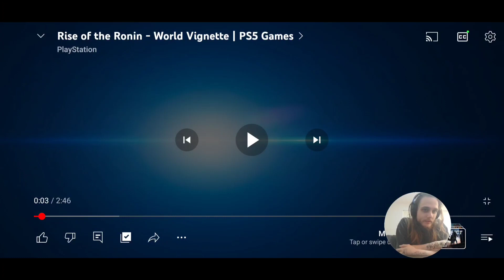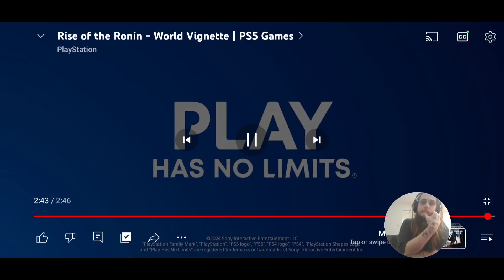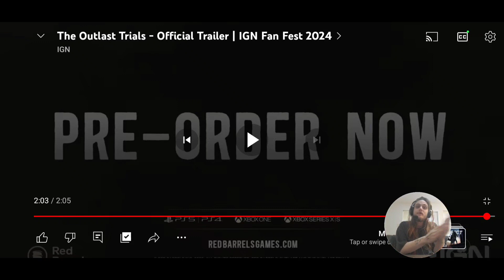Ughly REACTS To Game Trailers!